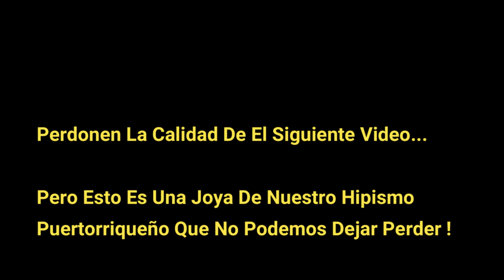MEDIAVILLA R. PUCHO MAYMó LLóRA DE ALEGRIA Copa San juan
EDICION EXTENDIDA DE LA COPA SAN JUAN